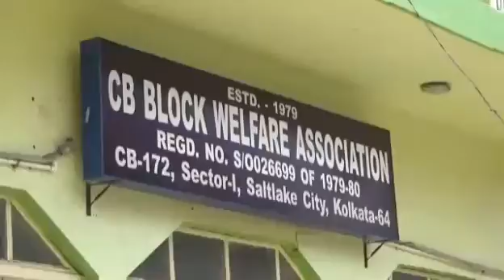সল্টলেকের বিভিন্ন ব্লকের চলছে ভ্যাকসিনেশনের কাজ#Salt Lake#vaccination#MLA#Sujit Basu#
সল্টলেকের বিভিন্ন ব্লকের চলছে ভ্যাকসিনেশনের কাজ